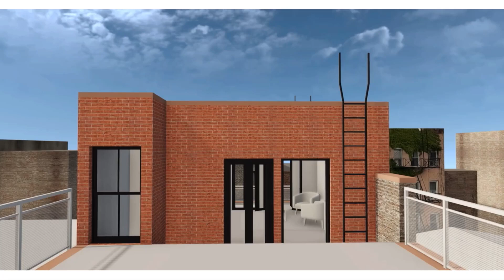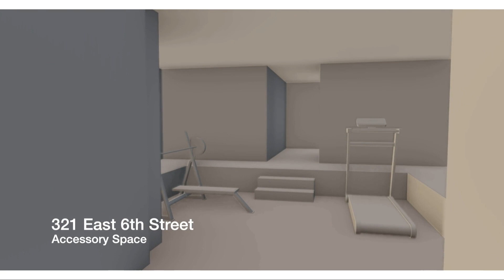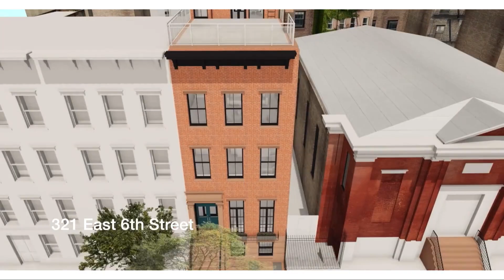321 East 6th Street Townhouse w/ Approved Plans | Andy Warhols Previous Townhouse Available for Sale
Welcome to 321 E 6th Street, a splendid Anglo-Italianate brick townhouse built in 1853 with a rich history nestled in the heart of East Village, NYC. This distinguished residence was the past residence of filmmaker Paul Morrissey and artist Andy Warhol.

The property spans four stories, boasting 20' width and a depth of 60', with a total of 8 bedrooms, 8 bathrooms, several fireplaces and 4900 sqft of living space. This townhouse will be delivered with a set of NYC Landmarks and Department of Buildings-approved renovation plans to create two luxurious 3-4 bedroom/4 bathroom triplexes, including the addition of an elevator, internal stairways, a rooftop penthouse and patios, and a gym/rec room in the cellar with a full bathroom and several outdoor spaces.

This building is semi-attached, with an 8' alley which allows a third exposure with plenty of side windows and light. The low-rise neighboring synagogue is landmarked, so this property will always receive great natural light.

The garden level is currently composed of two bedrooms and two baths and access to the serene garden, perfect for enjoying tranquil moments amidst the bustling city.

Ascending to the parlor level, you'll find elegant high ceilings and two additional bedrooms and baths.

Venturing further, the third level presents three studio bedrooms each with a bath, ideal for those seeking versatile living arrangements.

The fourth level unveils a vast open space, complemented by a huge loft apartment with a charming sunroom, offering ample natural light and picturesque views.

Lastly, the roof presents a promising canvas for the addition of the approved penthouse structure and the creation of a spectacular roof deck, providing an unparalleled setting for entertaining or relaxation under the open skies of New York City.

This townhouse epitomizes urban luxury, offering a rare blend of historic charm and modern convenience in one of the city's most vibrant neighborhoods. Experience the epitome of sophisticated living at 321 E 6th Street.

ABOUT TOM WEXLER

Tom Wexler is a leading New York City townhouse expert. He has helped his clients buy, sell, and rent luxury townhomes for over three decades. He has advised owners on the sale of over 170 townhomes and small buildings, and he has personally bought, renovated, sold, and rented his own Manhattan townhouses. Tom is a specialist in the Manhattan townhouse market, from multi-family brownstone row houses to exquisite limestone mansions.

Focusing on his clients first, Tom provides them with tailor-made marketing plans to maximize their real estate assets so that regardless of market conditions, Tom's clients always maximize their investment.

Looking to buy, sell, rent a townhome, or get a home evaluation of your townhouse? Tom Wexler is the expert for all your real estate needs in NYC.